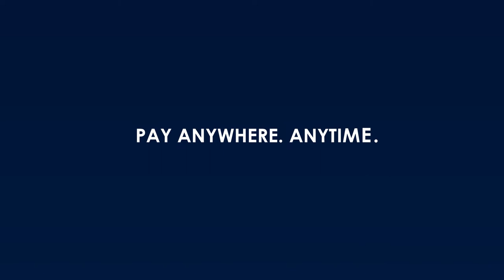MPay | Convenience At Your Fingertips